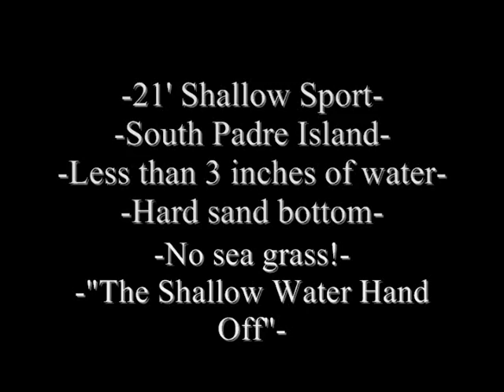Shallow Water Hand Off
We were testing to see just how shallow our 21' Shallow Sport could run. This proves that the Shallow Sport boat will run in just shy of no water at all.